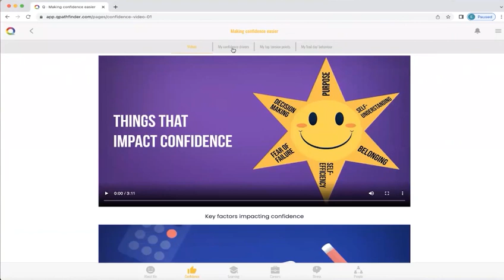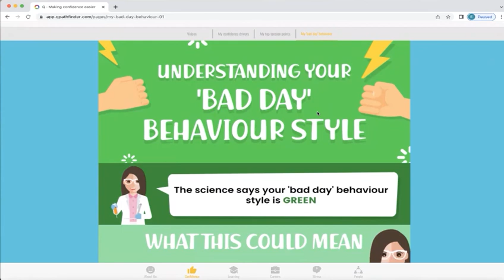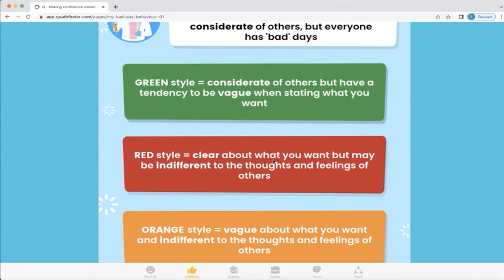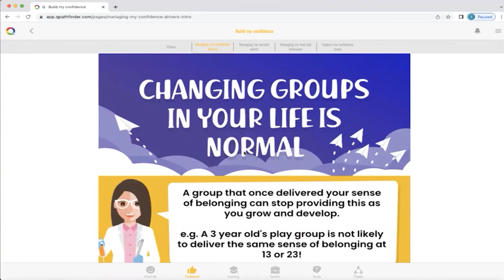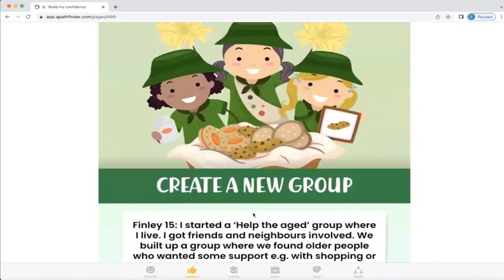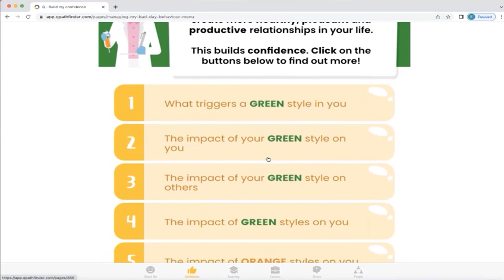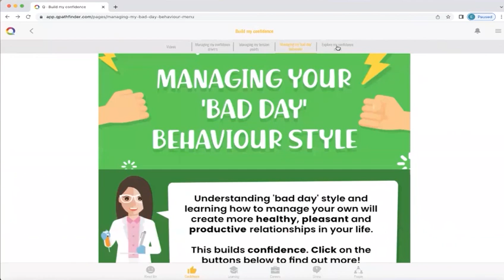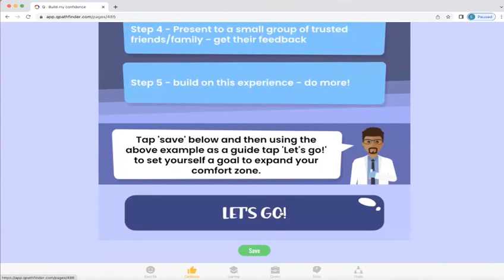Q Pathfinder Confidence Building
Making confidence easier and building more of it for kids as they journey through thier lives. Unprecedented cultural changes and scruitney requires even more awareness to understand their unique talnts against the backdrop of an evolving society.